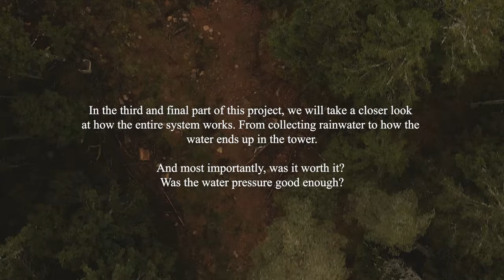Off Grid Cabin - Building a Water Tower part. 2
The tower is ready. Now it's time to get the IBC tank up in the tower, run pipes and install the water pump. Will the pump be strong enough to lift the water 3.5 meters to the tank? Let's hope so! :)

ABOUT THE CHANNEL:

Just over 2 years ago, I started building my cabin more or less completely without any prior knowledge. It has been an educational and challenging project.

The CABIN is completely OFF GRID with a stove as heating. We collect rainwater for the garden and we bring drinking water from home.

On this channel, you can take part in and follow all projects related to the cabin, water tower, outhouse, plantations and more.